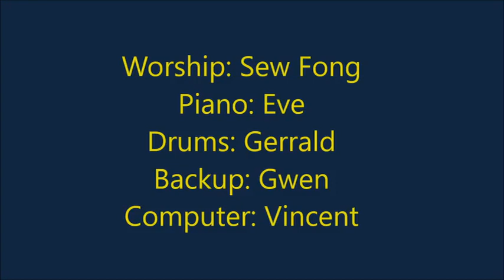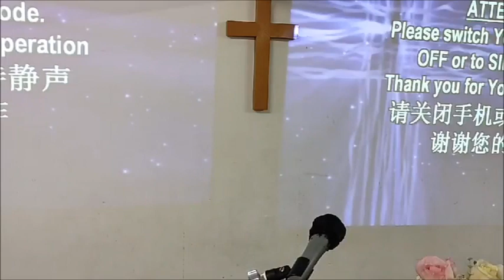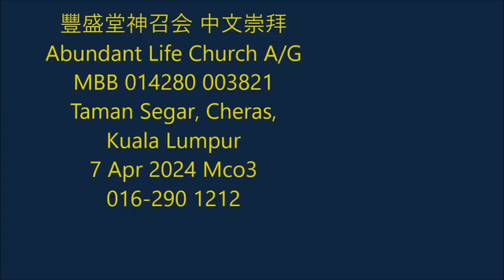In the Lord are blessings. In this world nothing lasts.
Chinese Communion 7 Apr 2024 mco3
Philip 4:1-7